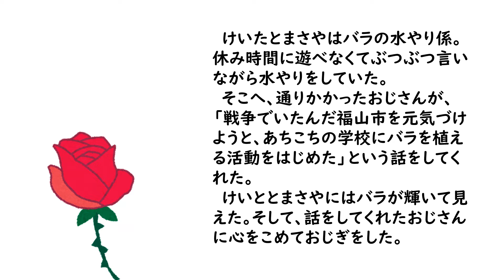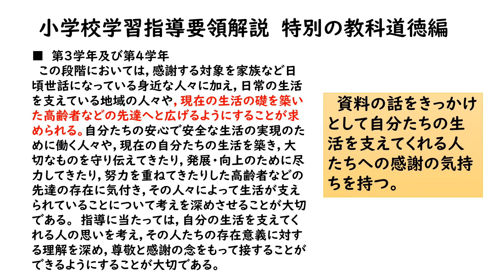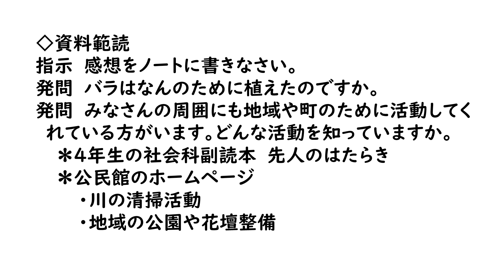４年道徳ぼくたちのバラ花だん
内容項目「感謝」